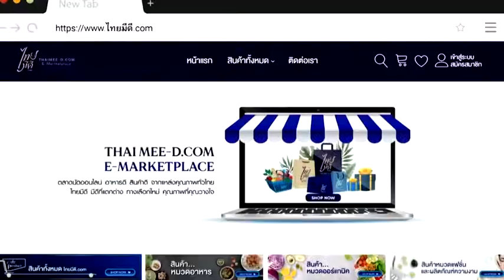การันตีความสุขภาพดี😊👌🏻ทานทุกวันเพื่อสุขภาพที่แข็งแรง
การันตีความสุขภาพดี😊👌🏻ทานทุกวันเพื่อสุขภาพที่แข็งแรง เพียงทานกระเทียมดำวันละ 1 เม็ด 🌰 สุขภาพดีฟหาื้อได้แล้ววันนี้ที่ ไทยมีดี.com